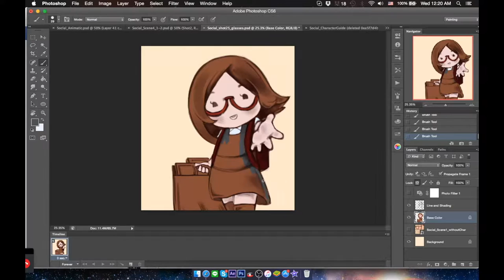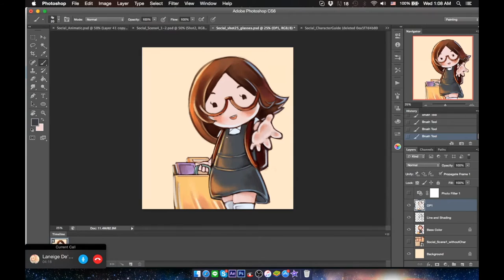Social - Official Trailer (by Mahidol University International College)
Check-Inn Thesis Exhibition 2016
by Mahidol University International College: Television Production and Animation

'Social'
Animation
By Warot Thongkao-on

Rose, a lonely girl, using social network to gain more attention than another pretty girl. After failure, she found her beauty nemesis, Flora, standing just in front of her. Rose tries her best to be victorious. Will she be able to gain such fame?